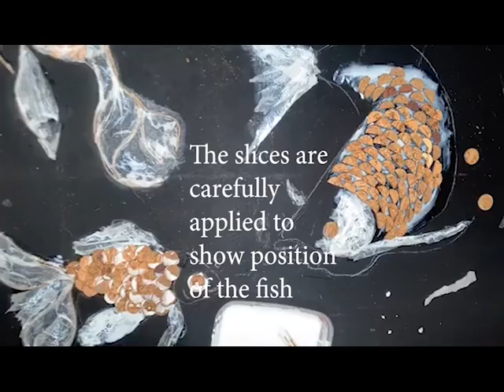big fish little fish mixed media Time lapse